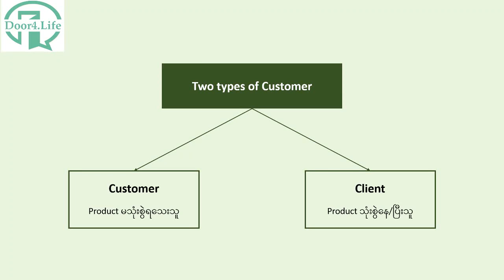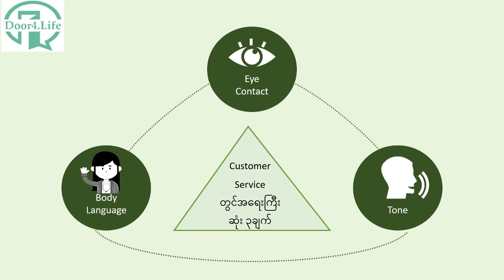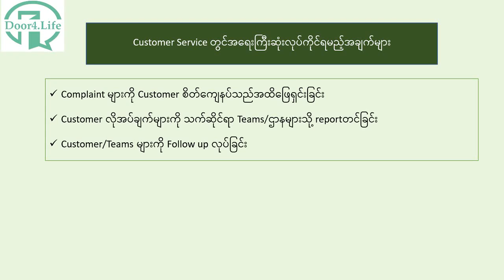Customer Service Career